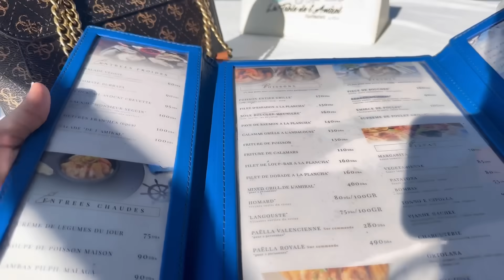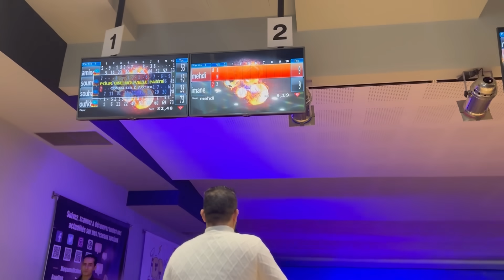اخييرا سيارتي الجديدة😍 وعلى نياتكم ترزقون.. 🎁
🎀 I N S T A G R A M : Ammouna_14 Voilà le lien 👇

لا تنسو الضغط على زر اشتراك وتفعيل الجرس ليصلك كل جديد